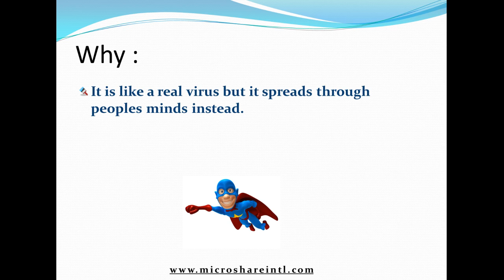Top 10 Vital Secrets to Generate Your Sales Machine!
Internet Marketing, SEO, SMM has Top 10 Vital Secrets to Generate Your Sales Machine and free Video Marketing Series